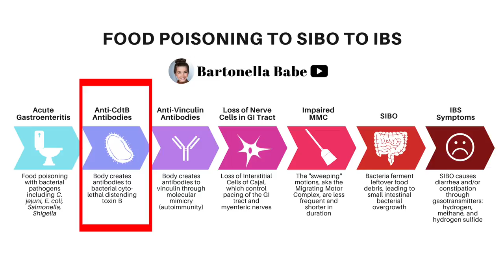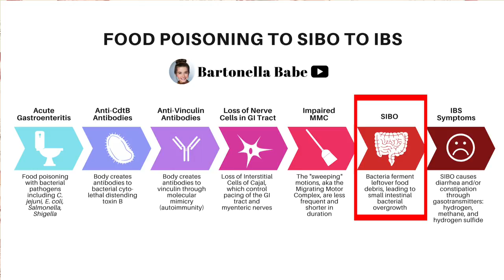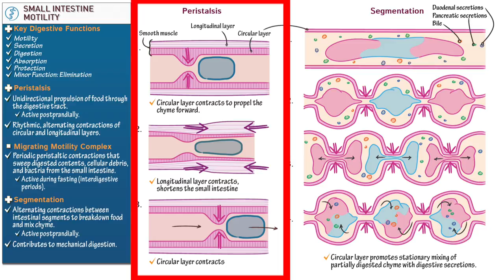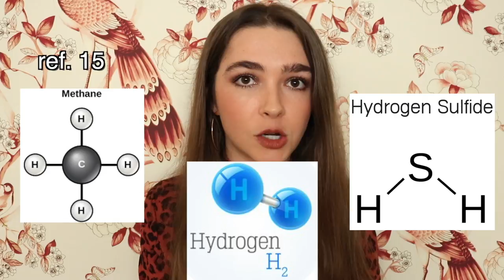Could THIS be the cause of your IBS?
✩ Thank you for supporting my hard work and my channel!

✩ 25% of all MERCH proceeds go to the Bartonella Project at the North Carolina State University College of Veterinary Medicine.

✩ OTHER WAYS TO SUPPORT MY HARD WORK: I believe that everyone should have access to affordable, high-quality healthcare and I also believe that people should be compensated for their hard work. You can find me on PayPal with my username @bartonellababe or by searching Jake Picker. No one needs to support me in this way and please do not gift me if you are not in a position to do so!

References:
1. Pimentel, Mark, et al. "Autoimmunity links vinculin to the pathophysiology of chronic functional bowel changes following Campylobacter jejuni infection in a rat model." Digestive diseases and sciences 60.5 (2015): 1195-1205.
2. Kim, Gene, et al. "Repeat Exposure to C. Jejuni Increases the Development of SIBO in a Rat Model of Post-Infectious IBS." Gastroenterology 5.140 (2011): S-602.
3. Jee, Sam-Ryong, et al. "ICC density predicts bacterial overgrowth in a rat model of post-infectious IBS." World Journal of Gastroenterology: WJG 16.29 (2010): 3680.
4. Morales, Walter, et al. "Immunization with cytolethal distending toxin B produces autoantibodies to vinculin and small bowel bacterial changes in a rat model of postinfectious irritable bowel syndrome." Neurogastroenterology & Motility 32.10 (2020): e13875.
5. Parodi, Gonzalo, et al. "Cytolethal distending toxin B (CdtB) exposure alone is sufficient to precipitate autoimmunity and changes to the small intestinal microbiome in a rat model of post-infectious IBS." Gastroenterology 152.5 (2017): S621.
6. Pimentel, Mark, Evelyn J. Chow, and Henry C. Lin. "Eradication of small intestinal bacterial overgrowth reduces symptoms of irritable bowel syndrome." The American journal of gastroenterology 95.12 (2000): 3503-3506.
7. Pimentel, Mark, Evelyn J. Chow, and Henry C. Lin. "Normalization of lactulose breath testing correlates with symptom improvement in irritable bowel syndrome: a double-blind, randomized, placebo-controlled study."
8. The American journal of gastroenterology 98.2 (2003): 412-419.
Pimentel, Mark, et al. "Lower frequency of MMC is found in IBS subjects with abnormal lactulose breath test, suggesting bacterial overgrowth." Digestive diseases and sciences 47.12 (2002): 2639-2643.
9. Thabane, M., D. T. Kottachchi, and J. K. Marshall. "Systematic review and meta‐analysis: the incidence and prognosis of post‐infectious irritable bowel syndrome." Alimentary pharmacology & therapeutics 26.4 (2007): 535-544.
10. Pimentel, Mark, et al. "Gastrointestinal Infection with Campylobacter jejuni 81–176 Produces Altered Bowel Function and Bacterial Overgrowth in Rats: 1216." American Journal of Gastroenterology 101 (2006): S472.
11. Pimentel, Mark, et al. "Methane production during lactulose breath test is associated with gastrointestinal disease presentation." Digestive diseases and sciences 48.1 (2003): 86-92.
12. Chatterjee, Soumya, et al. "The degree of breath methane production in IBS correlates with the severity of constipation." The American journal of gastroenterology 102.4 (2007): 837.
13. Pimentel, Mark, et al. "Methane, a gas produced by enteric bacteria, slows intestinal transit and augments small intestinal contractile activity." American Journal of Physiology-Gastrointestinal and Liver Physiology 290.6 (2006): G1089-G1095.
14. Singer-Englar, Tahli, et al. "A novel 4-gas device for breath testing shows exhaled H2S is associated with diarrhea and abdominal pain in a large scale prospective trial." Gastroenterology 154.S1 (2018): 213.
15. Singer-Englar, Tahli, et al. "Competitive hydrogen gas utilization by methane-and hydrogen sulfide-producing microorganisms and associated symptoms: results of a novel 4-gas breath test machine." Gastroenterology 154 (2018): S-47.